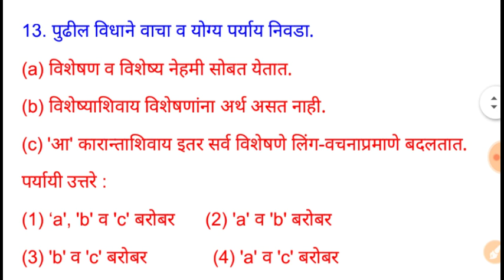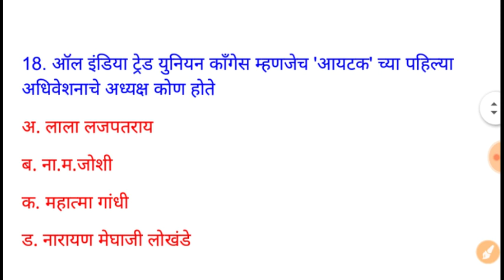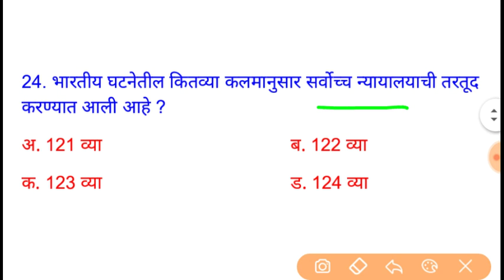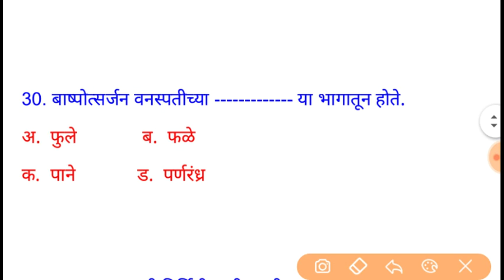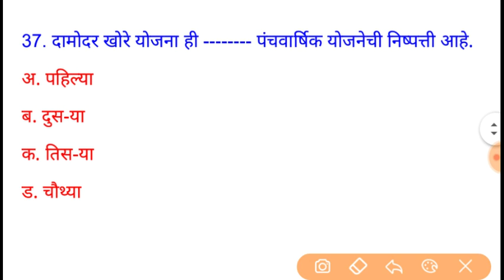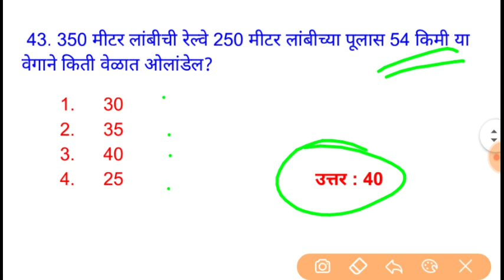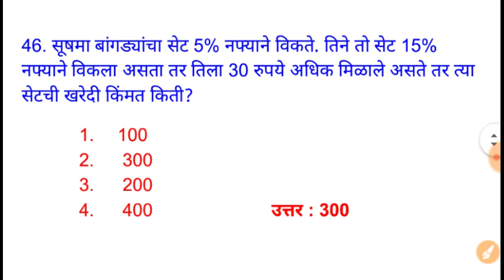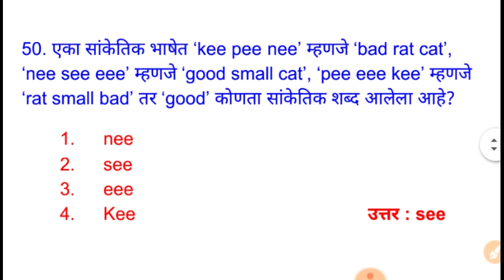पशुसंवर्धन सराव प्रश्नपत्रिका,Pashusavardhan Question Papers#Pashusavardhan Bharti 2019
या व्हीडिओ मध्ये पशुसंवर्धन परीक्षेत आलेले व संभाव्य प्रश्न आहेत

पशुसंवर्धन परीक्षा संभाव्य दिनांक,पशुसंवर्धन भरती 2019,pashusavardhan bharti 2019